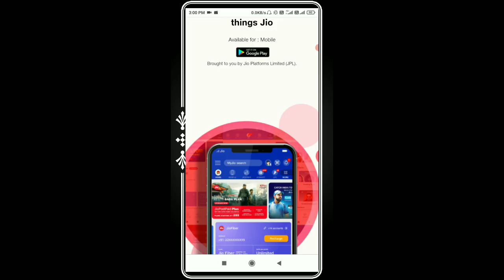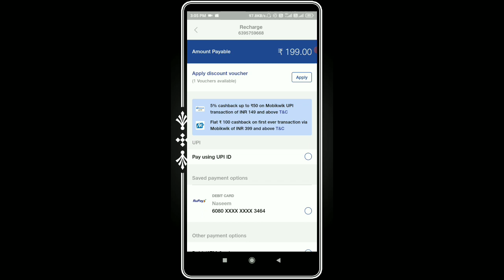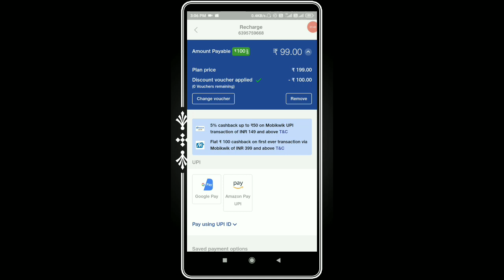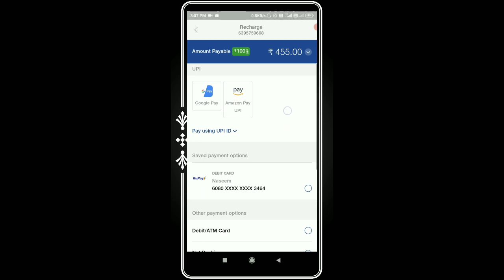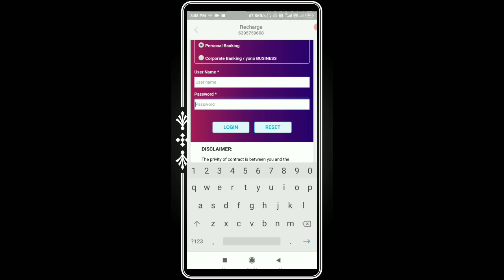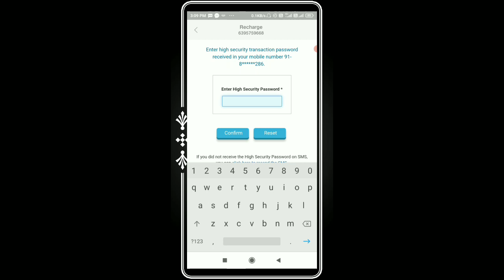Jio Recharge 100 cashback offer on Jio Recharges by My jio app | Jio 100 Cashback coupon on Recharge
My setup.

My Laptop =

My mobile =

Mic (boya) =

2nd Mic (Vivo) Cheap & Good =